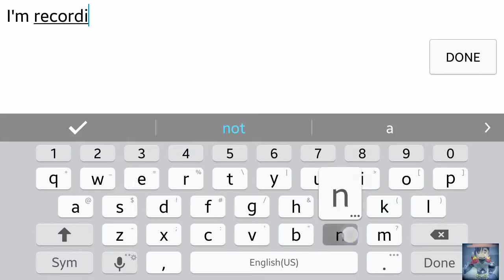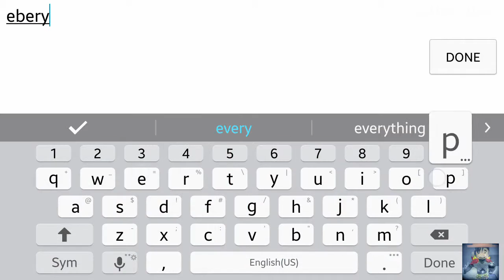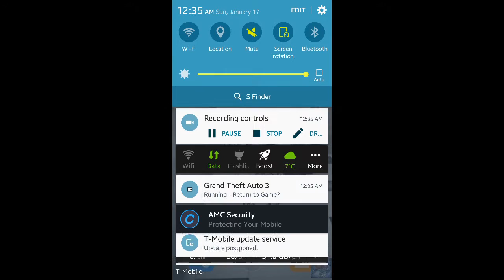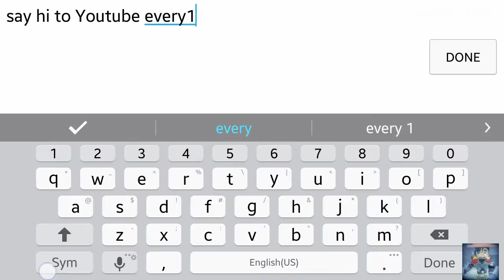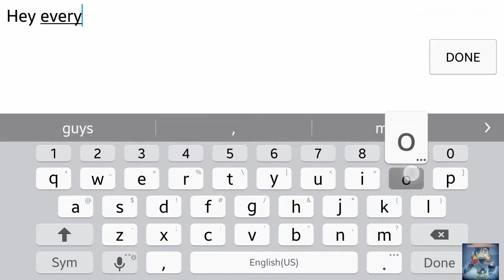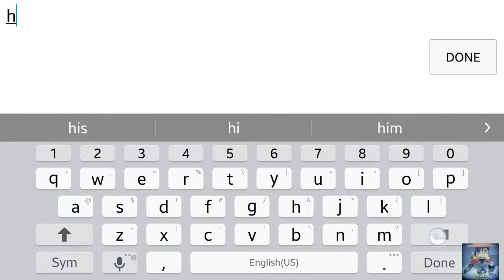School of Chaos Online MMORPG pt.7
LETS PLAY SCHOOL OF CHAOS. Part 1 Video recorded with Everyplay. Download School of Chaos Online MMORPG .

I want to slap that LVL 7. Lets play with me: The_silentKiller So dont forget TO DIE. Lets be youtube Soc Gamer.

Hello guys! It has been quite a while since I've recorded School of Chaos and I'm very sorry :,( But on the bright side I have decided to do 2 episodes in a day.